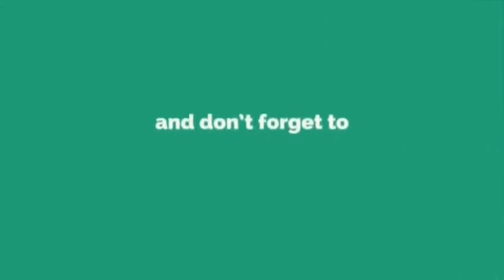Kenyataan Bekas Ketua Menteri Melaka Dato Idris Haron.